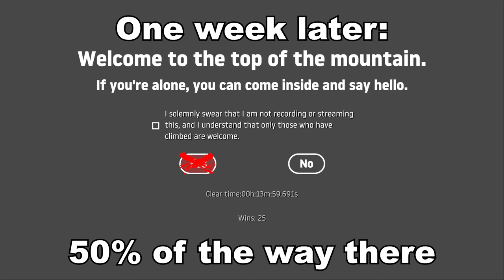"Good" at Getting Over It with Bennett Foddy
If you have any suggestions for games you want to see me play, leave it here!

You Defeated the Boss! - Earthbound
Steel Sting - Spongebob Squarepants